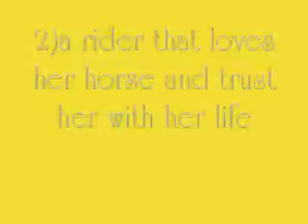Horsechick655...ARE YOU SUBSCRIBED?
ok imhope this video will help me get to 100 subscribers!i curently have 57 and i REALLY wanna get to 100!!! thank yall for those who have subscribed!!! and yeh!i really like this video is pumpy and kinda diffrent then others...sorta idk...well yeh!!!so PLEASE subscribe and tell your friends!!! if you tell me that you subscribe to me then i PROMISE i will subscribe back!!! so yeh!!! subscribe!!!